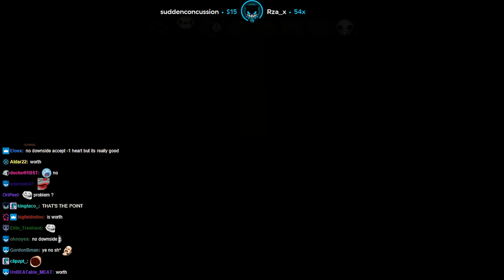Lirik plays The Binding of Isaac: Rebirth